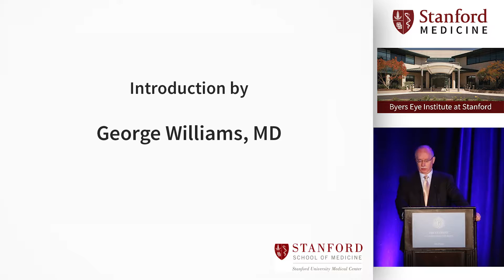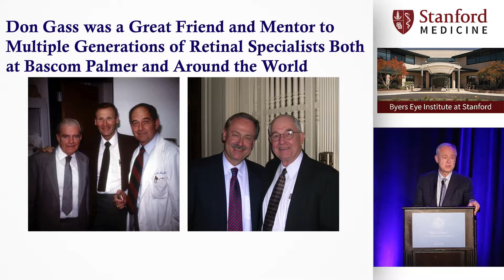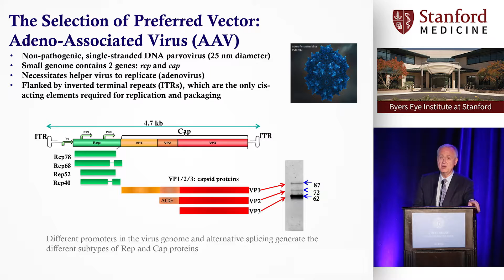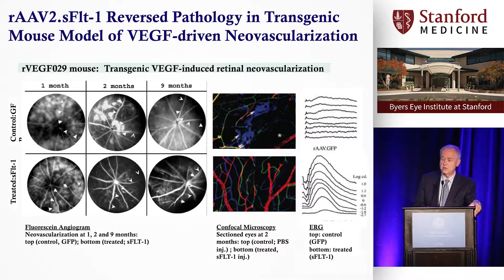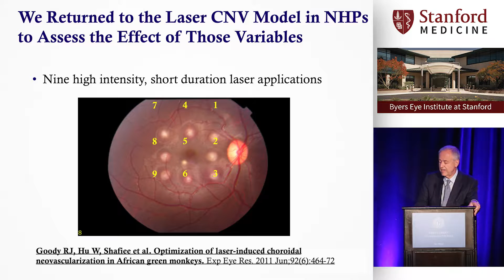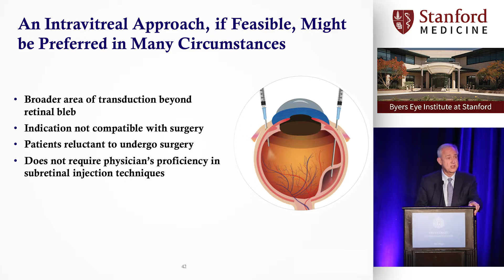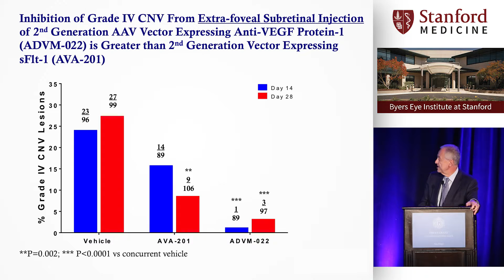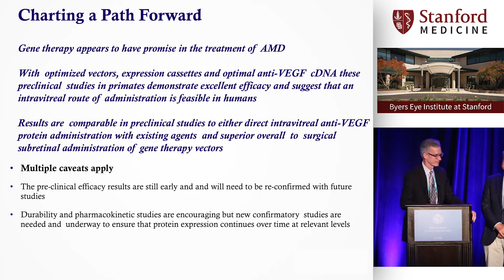03 Gass WIP03